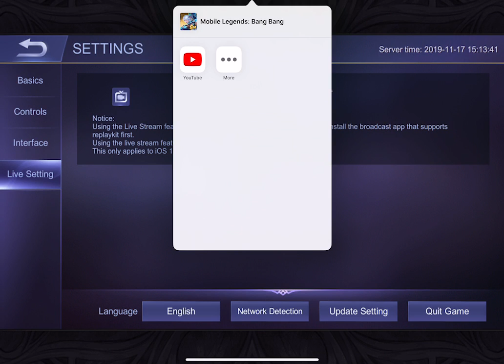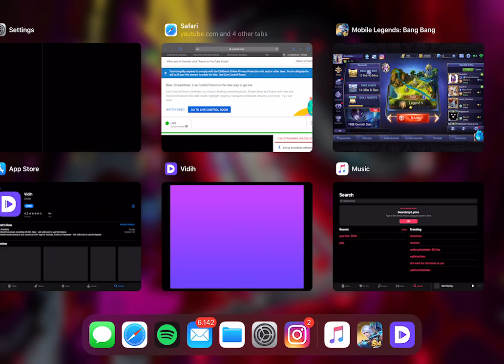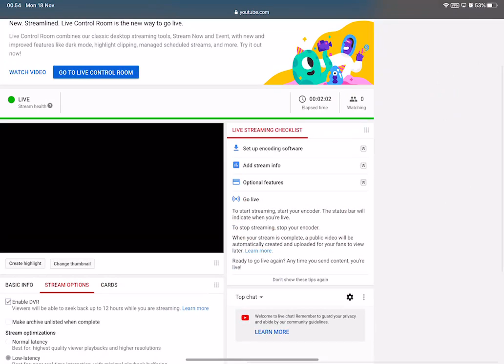Live Streaming Hasyim Asyari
Push Rankk Mobile Legends